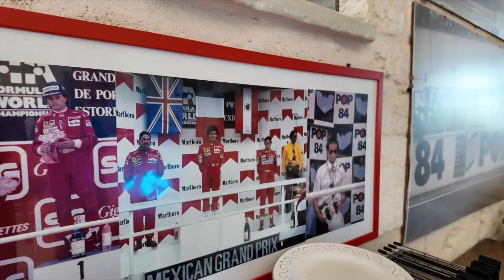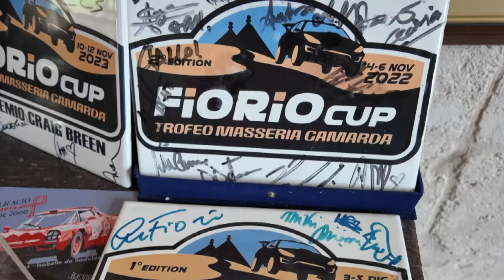4^ edizione della Fiorio Cup: dal 9 al 10 novembre i campioni del rally arrivano a Ceglie Messapica